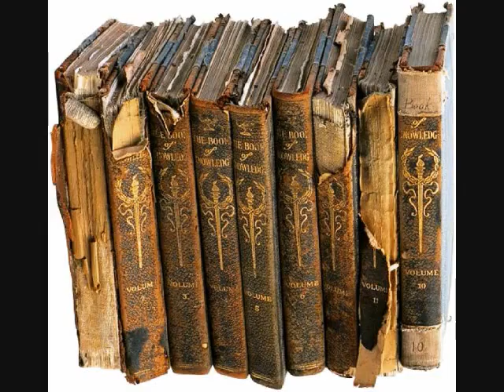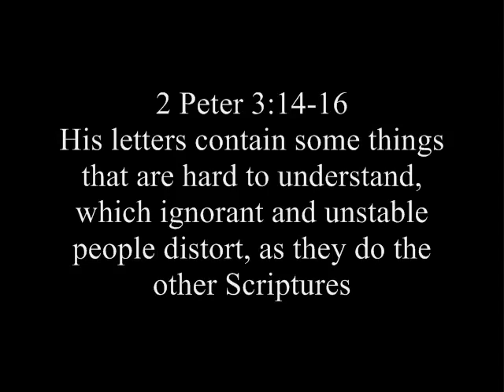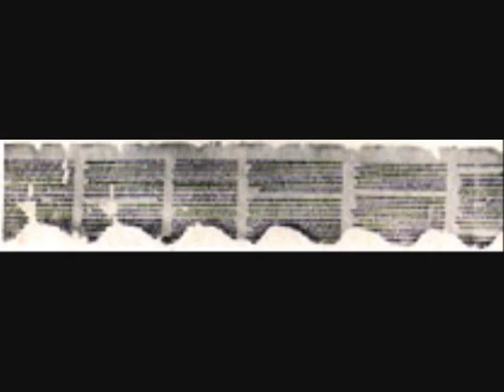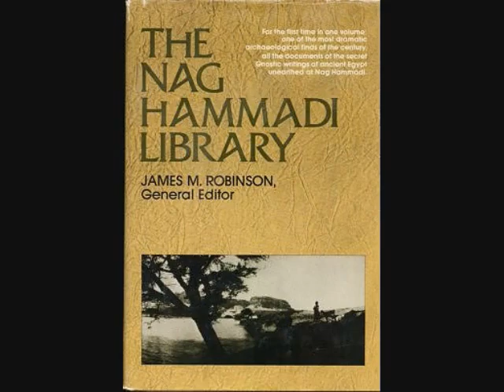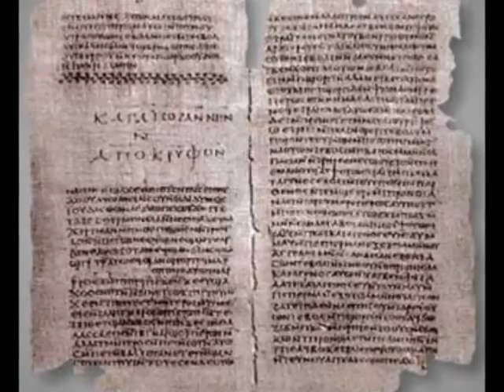Council of Nicaea myth debunked (revised)